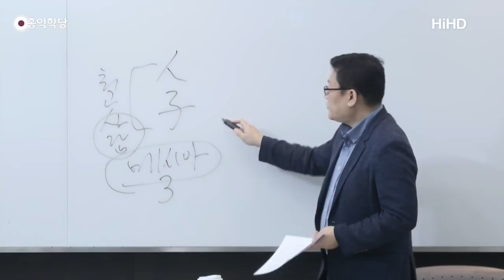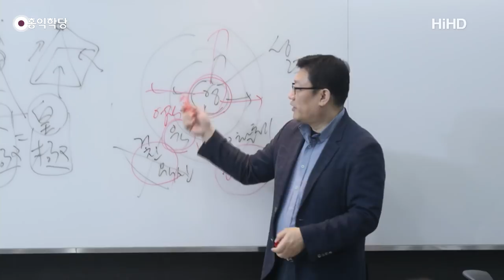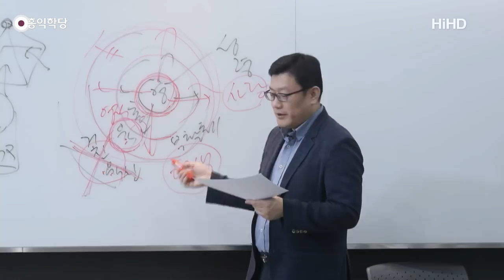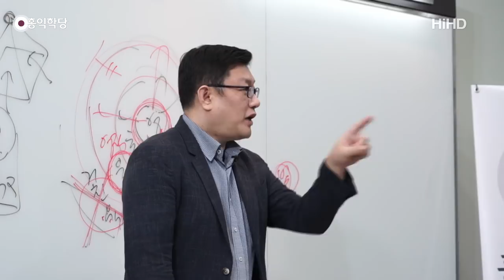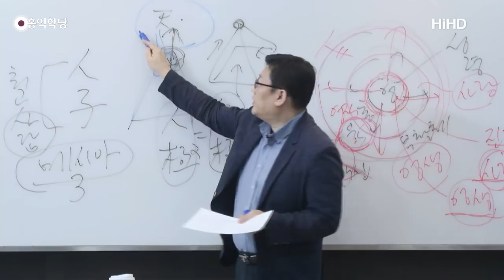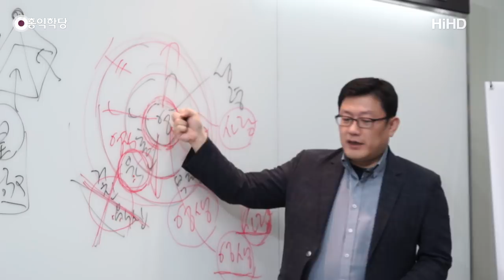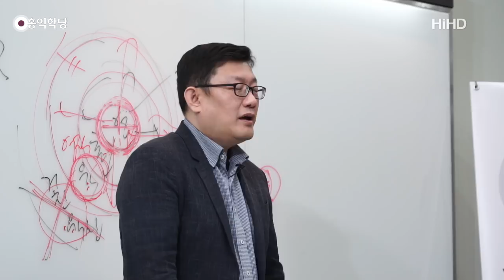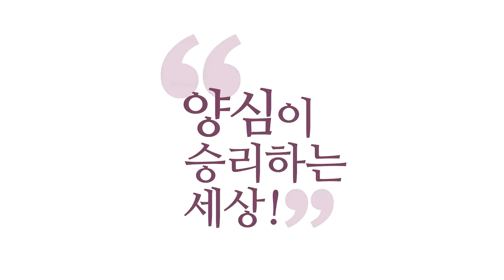[홍익학당] 윤홍식의 요한복음 강의 8강 : 세례 요한의 예언